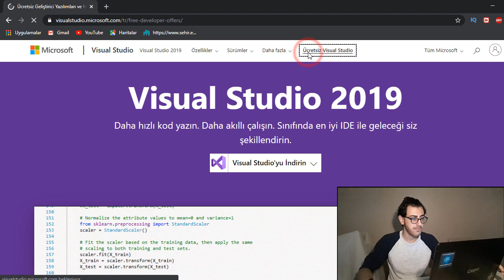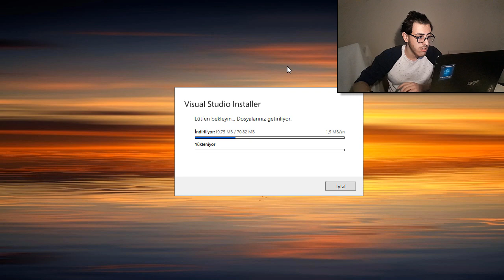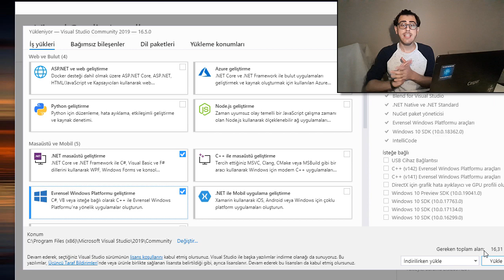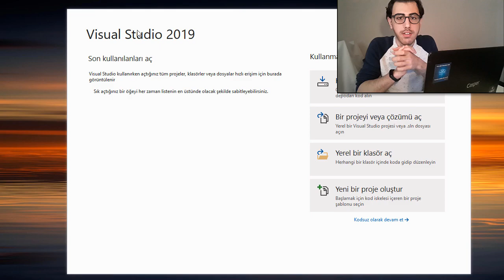Microsoft Visual Studio 2019 Nasıl Kurulur? | C# Dersleri #5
Dostalar selam, uzun zamandır C# eğitim içerikleri çekiyorum ama bir türlü Visual Studio kurulum aşamalarını gösteremedim.

Bilgilendirici olması açısından bugün sizlere Visual Studio 2019 nasıl yüklenir ve başlangıç ayarları nasıl yapılır onlardan bahsedeceğim.